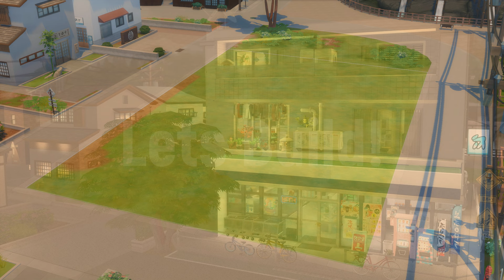Convenience Store + Student Apartment Block 🏪🍙| The Sims 4 | No CC | Stop Motion Build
✿ Hello (✿◠‿◠)

Local store downstairs and 4 mini apartments above the store. Can be played with the For Rent pack - Enjoy

♥ With thanks to:

✿ Ghibli wall art by gallery user aydensmonster +
✿ Store signs art by gallery user
✿ Shopping cart and basket by gallery user
✿ Slush machine row by gallery user
✿ Printer by gallery user
✿ ATM by gallery user

✿ Built in world Snowy Escape on lot 5-3-1 SHINRINYOKU
✿ Download on the gallery: seaofsakura_x
✿ Before placing please turn on bb.moveobjects on
0:00 - Intro
0:24 - Lets Build
2:06 - Lets Build Store
3:47 - Lets Build Apartment 1
4:36 - Lets Build Apartment 2
5:22 - Lets Build Apartment 3
6:18 - Lets Build Apartment 4
7:28 - Tour
8:50 - Screenshots
Expansion packs used in this build:
✿ For Rent
✿ Horse Ranch
✿ Growing Together
✿ High School Years
✿ Cottage Living
✿ Snowy Escape
✿ Eco Lifestyle
✿ University Life
✿ Island Living
✿ Get Famous
✿ Seasons
✿ Cats & Dogs
✿ City Living
✿ Get Together

Game packs used in this build:
✿ Werewolves
✿ Wedding Stories
✿ Strangerville
✿ Parenthood
✿ Dine Out
✿ Spa Day
✿ Outdoor Retreat

Stuff packs used in this build:
✿ Chef Hustle
✿ Paranormal
✿ Tiny Living
✿ First Pet
✿ Laundry Day
✿ Backyard
✿ Cool Kitchen
✿ Perfect Patio

Kits used in this build:
✿ Modern Luxe
✿ Book Nook
✿ Basement Treasures
✿ Greenhouse Haven
✿ Bathroom Clutter
✿ Everyday Clutter
✿ Desert Luxe
✿ Blooming Rooms
✿ Courtyard Oasis
✿ Bust The Dust